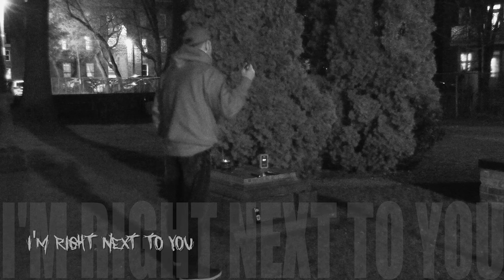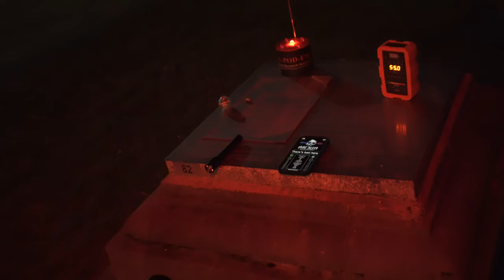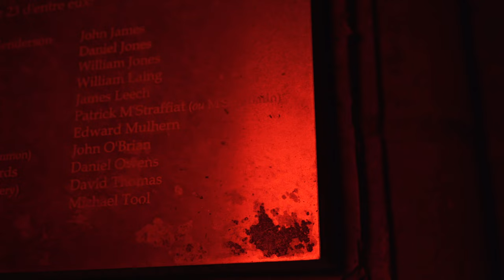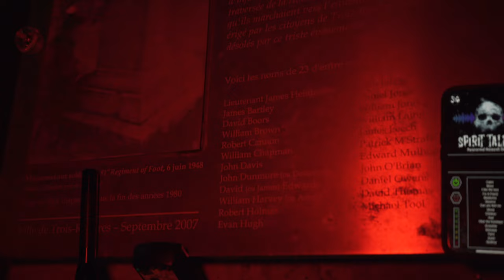The LOST SOULS of St-James CEMETERY 4K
This is the St-James cemetery in Trois-Rivières Quebec Canada. In this graveyard roams the lost souls of many and specially those of the 81st Regiment of Foot.  This cemetery was consecrated in 1808 and was in use until 1917. It was classified as a Quebec historic site in 1962 and is one of the oldest cemeteries in Canada.

My wish list: